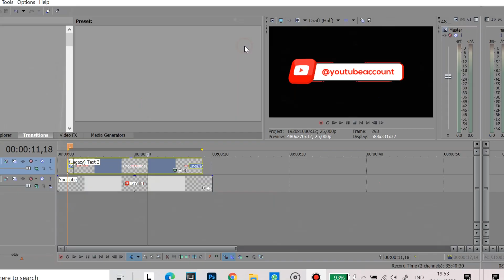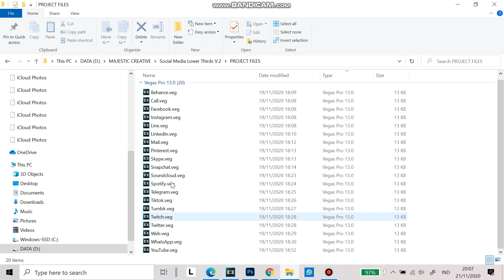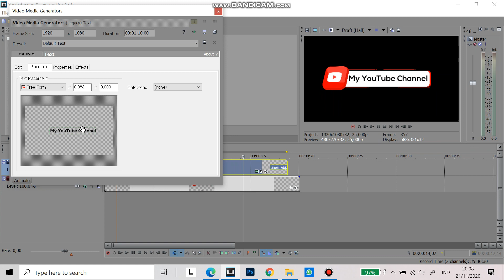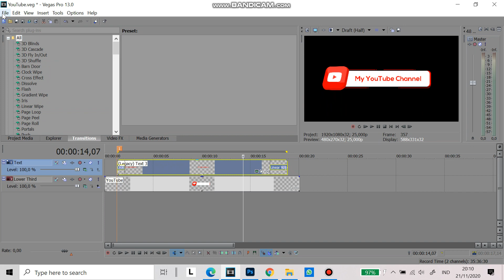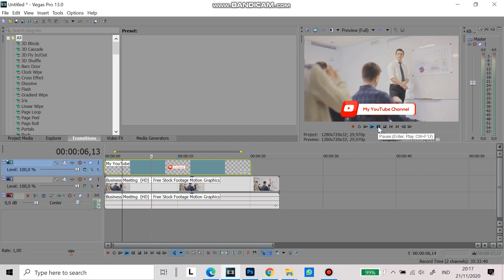Free 20 Social Media Lower Thirds V.2 Template + How To Edit (Vegas Pro 13-16)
Templates Required Vegas Pro 13-16

► 20 Project Files
► Includes Detailed Video Tutorial

⚠️You are free to use this Template in any of your videos, but you are prohibited from uploading and re-sharing the template to others, Appreciate our work. Thank you

cinematic template sony vegas
sony vegas commercial template
text effect template sony vegas
sony vegas ending credits template
template sony vegas fotos
intro template sony vegas free
template video sony vegas free
news template sony vegas free
wedding template sony vegas free
template sony vegas gratis
glitch template sony vegas
template graduation sony vegas
sony vegas green screen template
sony vegas glitch effect template
glitch intro template sony vegas
photo gallery template sony vegas
download template sony vegas gratis
template sony vegas happy birthday
happy birthday template sony vegas 13
template sony vegas love
sony vegas lyrics template
love template sony vegas pro
sony vegas logo template free
sony vegas lyric video template
sony vegas logo reveal template
lower thirds templates
lower thirds templates premiere
lower thirds templates church
lower thirds templates after effects
lower thirds templates photoshop
lower thirds templates final cut pro
lower thirds templates psd
lower thirds templates for obs
lower thirds template after effects
lower thirds template free
lower thirds template premiere
lower thirds template png
lower thirds template free after effects
lower thirds template PSD
lower thirds template sony vegas
lower thirds template premiere pro free
lower third template after effects free
lower third template adobe premiere
lower third template after effects tutorial
lower third ae template
lower third ae template free
lower third animation template
lower third template
lower third templates
lower thirds samples
sony vegas lower thirds template download
lower third template download
lower third photoshop template download
music lower thirds-after effects template free
social media lower thirds after effects template free